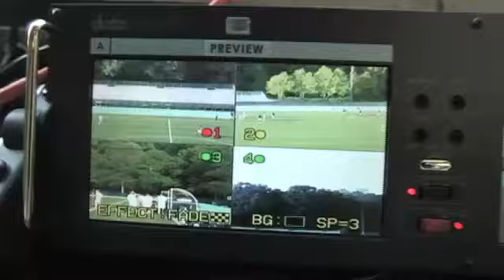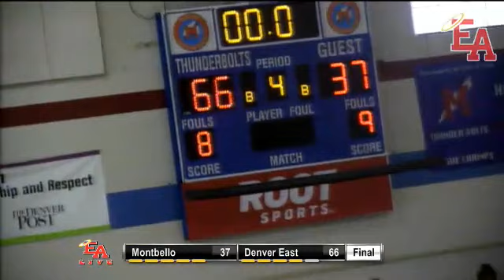Boys Basketball- Montbello @ Denver East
Tune in Saturday, February  2, at  5:30 PM EST to see Montbello vs. Denver East Basketball   Boys LIVE at Thunder Dome, Denver, Colorado.

The Warriors of Montbello go head to head with the hosting Angels of Denver East at the Thunder Dome!

Participants
Denver East High School, Montbello High School

Produced By Denver East